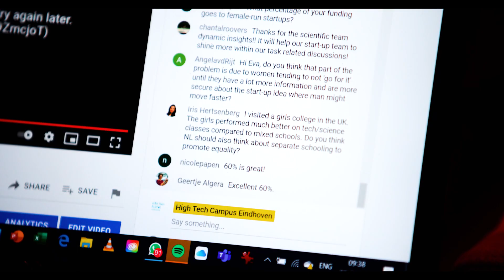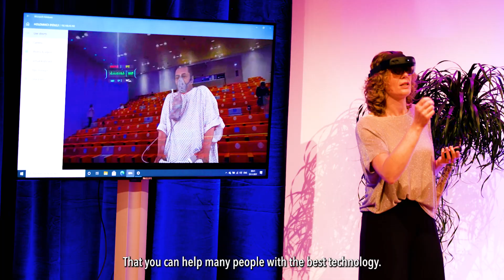Recap Female Tech Heroes Conference 2021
Fe+male Tech Heroes is an international initiative by the High Tech Campus in Eindhoven that strives to create more diversity in the tech world.